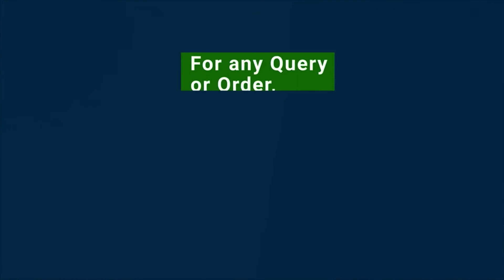Smart Table RDS-P42 | Smart Furniture | RAY Life | Smartly Moving Lives | AnH Enterprise Limited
‼️SMART FURNITURE ‼️

কোভিড-১৯ মহামারীর এই সময়ে ঘরে বসে অফিস করছেন? নিশ্চিন্তে কাজ করার জন্য টেবিল খুঁজছেন?

আপনার জন্য RAYLife নিয়ে এলো স্মার্ট_ফার্নিচার। RAY স্মার্ট টেবিলটি আপনি বাসা বা অফিসে ব্যবহার করতে পারেন।
অনলাইনে ফার্নিচার অর্ডার করুন এবং ঘরে বসেই পেয়ে যান হোম ডেলিভারি সার্ভিসে।